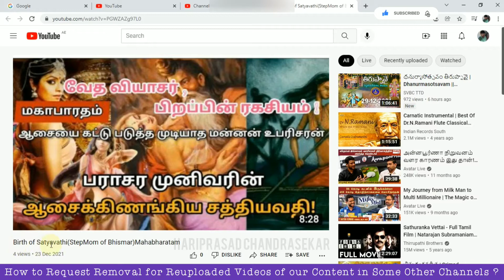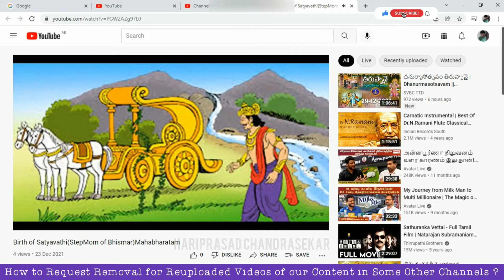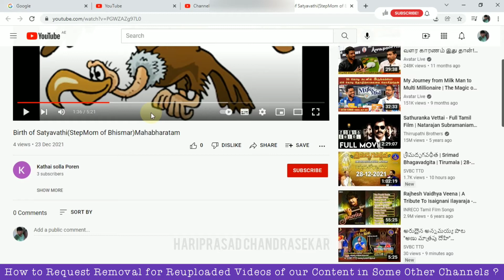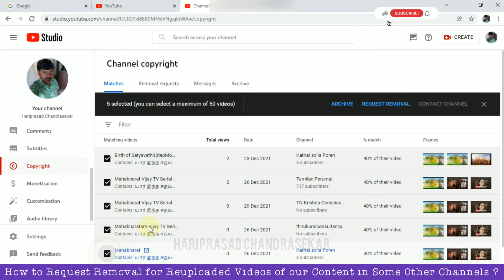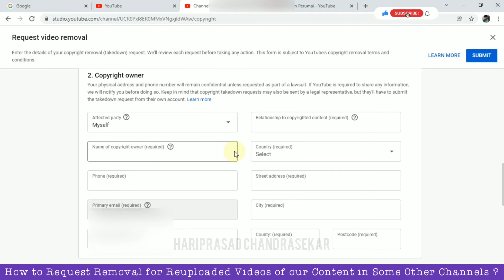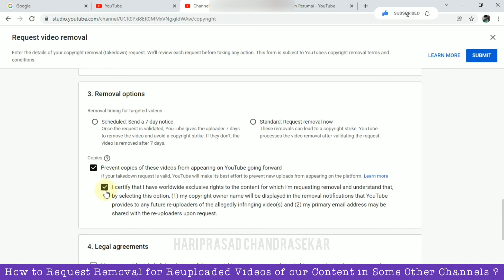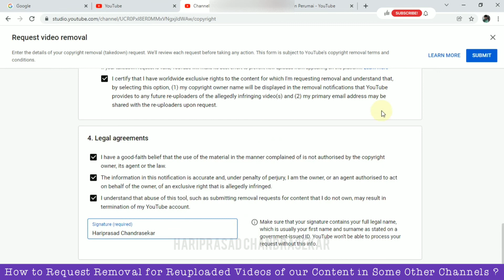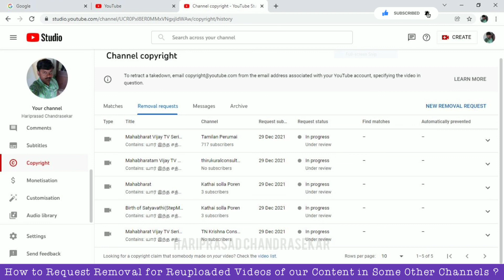How to Request Removal for Reuploaded Videos of our Content in Some Other Channels ?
YouTube Reviewed and removed videos from other channels within an hour as shown in Thumbnail.